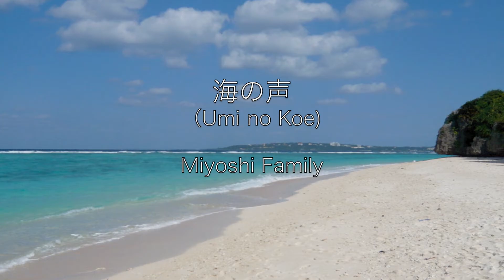海の声 Umi no koe (Cover) Miyoshi Family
Miyoshi Familyのホームライブビデオです。今回は、au三太郎シリーズの「海の声」をカバーしました。
Das ist ein Home-Live-Video der Miyoshi Family. Das Lied ist ein Lied, das für eine Fernsehwerbung einer japanischen Telefongesellschaft geschrieben wurde, und heisst "Umi no Koe", auf deutsch "Die Stimme des Meeres".